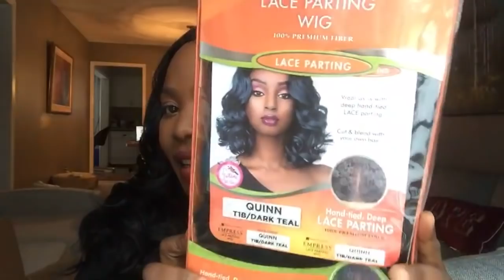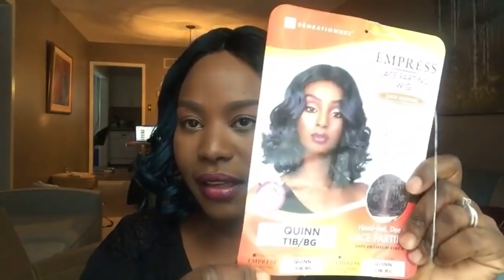WIG TRY-ON LIVE | Stepping Outside My Comfort Zone!